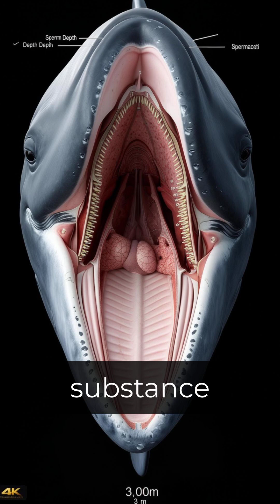This WHALE Is the Size of a SCHOOL BUS—And It’s Terrifying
The sperm whale (Physeter macrocephalus) is a true ocean giant! It can grow up to 20 meters long—the length of a school bus—and weigh 57,000 kilograms, making it the largest toothed predator on Earth. With a head that takes up one-third of its body, this deep-sea titan can dive 3,000 meters in search of squid. That’s deeper than the Grand Canyon! Watch now to discover more mind-blowing facts.